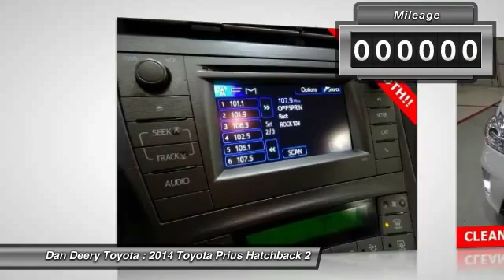2014 Toyota Prius Cedar Falls IA U10223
2014 Toyota Prius Two

TOYOTA CERTIFIED ONE OWNER!! ALLOY WHEELS!! BLUETOOTH PHONE/AUDIO!! SMART KEY ENTRY!! ACCIDENT FREE!! CLEAN CAR FAX!! This 2014 Prius is for Toyota fanatics who are longing for that pampered, one-owner gem. A gas-saving Hybrid car, coupled with a very practical hatch area, makes this a very sought after car, so you better act fast. Toyota Certified Pre-Owned means you not only get the reassurance of a 12mo/12,000 mile Comprehensive warranty, but also up to a 7yr/100,000-Mile Powertrain Limited Warranty, a 160-point inspection/reconditioning, 1yr Roadside Assistance, trip-interruption services, rental car benefits, and a complete CARFAX vehicle history report.  Serving the Cedar Valley Area for 3 Generations as one of MIDWEST'S LARGEST DEALER GROUPS including Cedar Rapids, Dubuque, Iowa City, Des Moines, West Des Moines, Davenport, Clinton, Urbandale, Marion, Marshalltown, Mason City, Fort Dodge, Ankeny, Waterloo, Ames, Burlington, Quad Cities, Waukee, Johnston & Muscatine.